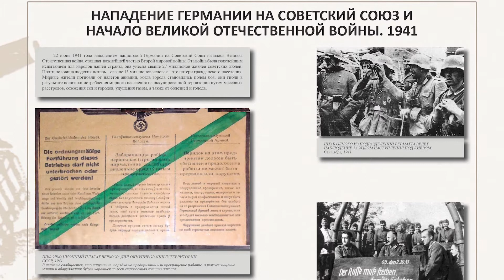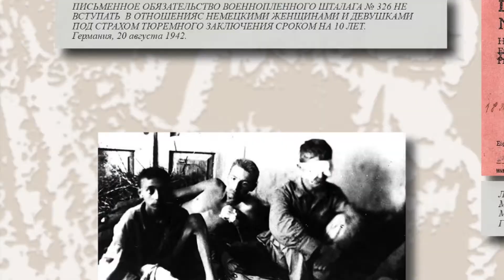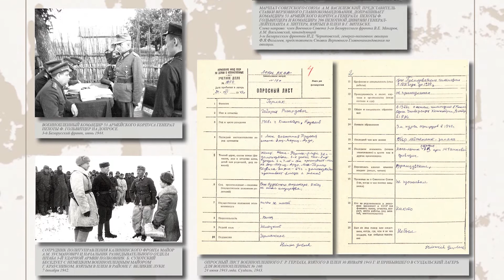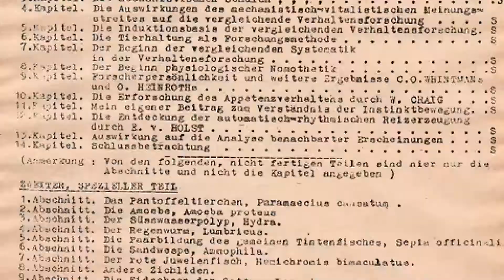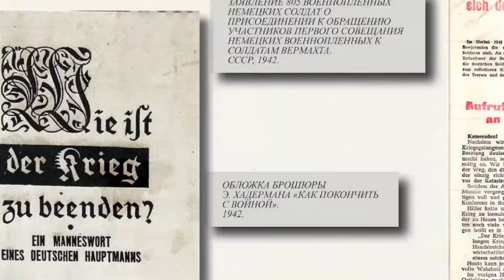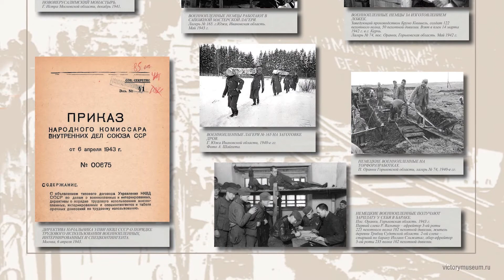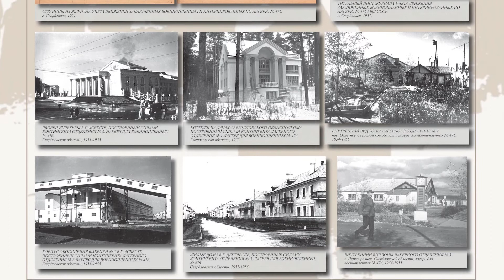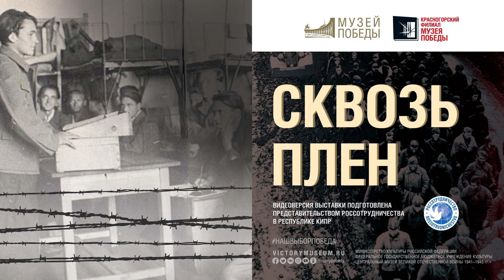Выставка "Сквозь плен"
В январе 1956 года последние немецкие военнопленные покинули пределы Советского Союза. Только тогда для них закончилась Вторая мировая война.
22 июня 1941 года войска гитлеровской Германии и её союзников обрушили всю свою мощь на границы СССР. Великая Отечественная война советского народа против нацистской Германии явилась важнейшей частью Второй мировой войны и счала тяжелейшей из всех войн в мировой истории. В той войне Германия руководствовалась целью: разгромить. завоевать и уничтожить. Народам Советского Союза она стоила 27 миллионов человеческих жизней.
Ужасающая по масштабам военная катастрофа первого периода войны повлекла за собой пленение и гибель нескольких миллионов военнослужащих Красной Армии, представителей всех национальностей Советского Союза. Поданным германских историков, всего с 1941 но 1945 гг. вермахт взял в плен примерно 5.7 млн. советских военнослужащих. Из них умерло свыше 3 млн., т.е. больше половины.
Германский вермахт также понес немалые людские потери. На полях сражений Второй мировой войны погибло около 10 млн. немцев, из них 7.5 млн. каждые четыре из пяти погибших на советско-германском фронте. Более 2.5 млн. немецких солдат и офицеров, по данным российских исследователей, попало в советский плен. Более 2 млн. из них вернулось на родину.
Войны без плена не бывает. Однако в бывшем СССР вопросы военного плена считались запретными. В советской исторической науке не существовало проблемы советских военнопленных в Германии. О немецких военнопленных было разрешено говорить лишь в контексте антифашистского движения немецких солдат и офицеров в лагерях НКВД.
Трагичной была участь советских военнопленных в нацистской Германии. Политику их истребления иногда называют сегодня «другим холокостом». Для миллионов немцев плен стал сильнейшим потрясением, оставившим глубокую психическую и физическую травму. Хотя обращение с немецкими военнопленными в СССР не строилось на стратегии их уничтожения, суровый климат, плохое обмундирование и чрезвычайно скудное и непривычное питание в сочетании с постоянным сознанием неизвестности о своей судьбе, привели к большим жертвам. Тем не менее, разрушенная и разоренная страна, население которой голодало само, смогла сохранить жизнь почти 70% немецких военнопленных, и они вернулись домой.
Камерный характер выставки не позволяет ей претендовать на всеобъемлющий охват всех форм военного плена в Германии и СССР. Задача выставки - доступными музею средствами попытаться восстановить объективную и правдивую картину организации и деятельности системы лагерей для советских и немецких военнопленных, практику содержания их в этих лагерях.
Выставка рассказывает о том, как попадали в советский плен военнослужащие вермахта, о советских законах о военнопленных, об их составе и численности, условиях жизни, трудовой деятельности.
Своеобразие выставке придает специальный раздел о творчестве немецких военнопленных в лагерях. Желание военнопленных выжить, как-то очеловечив и украсив повседневную рутину, дать выход эмоциям, связанным с постоянным стрессом и лишениями, мечты о хлебе и доме были той движущей силой, которая подвигла их на создание произведений живописи и графики, литературных и музыкальных произведений, мелкой пластики. К тому же, многие вещи можно было выгодно обменять или с пользой для себя презентовать сотруднику лагеря. Среди экспонатов выставки картины и рисунки военнопленных.
Для раскрытия темы «Советские военнопленные в Германии» использованы материалы фондовой коллекции Мемориального музея немецких антифашистов, фотографии трофейного фонда Российского Государственного архива кинофотодокументов (РГАКФД), воспроизведения некоторых документов, хранящихся в Государственном архиве Оренбургской области, и ряда фотографий, вошедших в научный оборот, из архивов Германии.
Экспозиция раздела «Немецкие военнопленные в СССР» построена на материалах, хранящихся в фондах Мемориального музея немецких антифашистов.
Темы «Трудовое использование немецких военнопленных в СССР. 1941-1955» и «Судебное преследование и репатриация военнопленных. 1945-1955» построены в значительной степени с привлечением материалов Российского Государственного военного архива и Государственного Архива Российской Федерации.
Большая часть экспонатов впервые предложена вниманию музейного посетителя в Российской Федерации. Центральный музей Великой Отечественной войны и его филиал - Мемориальный музей немецких антифашистов надеются, что зритель не останется равнодушным к представленным материалам и современной трактовке событий с позиции общечеловеческих ценностей и уважения к памяти страдавших и погибших в лагерях по обе стороны фронта.

Материалы выставки подготовлены и предоставлены Центральным музеем Великой Отечественной войны 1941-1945 гг. (Музей Победы)

Видеоверсия выставки подготовлена Представительством Россотрудничества в Республике Кипр и доступна на YouTube канале  РЦНК